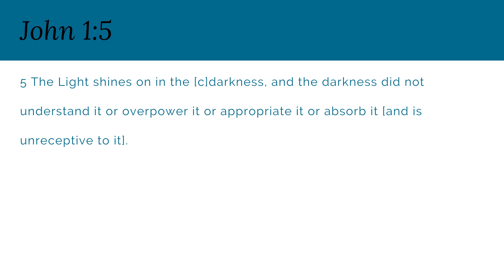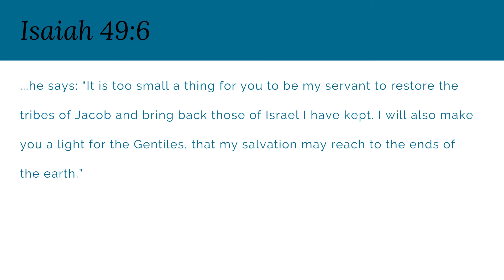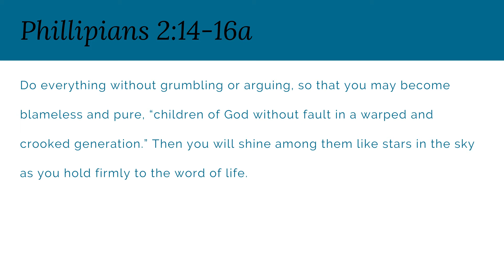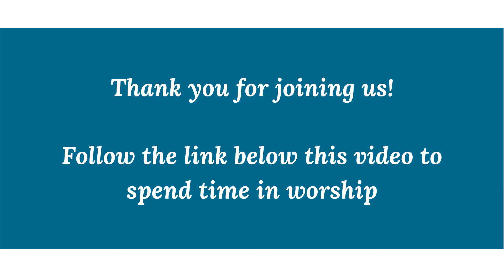Sunday Service 13 December / Christmas Light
In this talk, Pastor Anne explores the amazing light of life we have in Jesus.